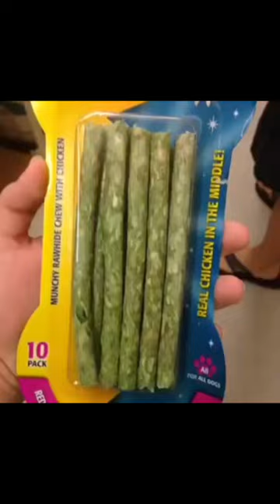Goosebumps Reviewer Beware #2: Stay Out of the Basement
In our 2nd stop on the Goosebumps Tour , we have Margaret and Casey Brewer who have a little problem on their hands.

Why is their father so cold to them? What’s with all these weird plants in the basement ? Are vegetarian jokes about to commence?

We got so much to discuss as we go over Goosebumps Number 2: Stay Out of the Basement.